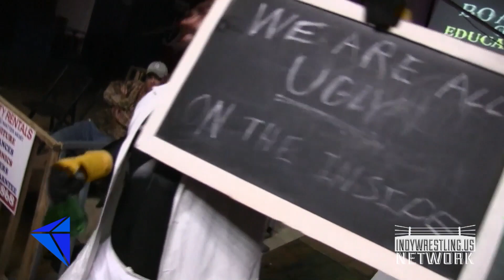The Runway (Calvin Couture & Tyler Klein) vs Board of Education (Edgar Johnson & Professor Ryan Dye)